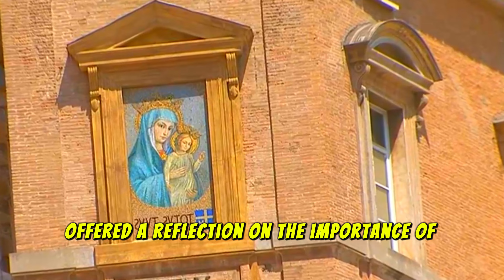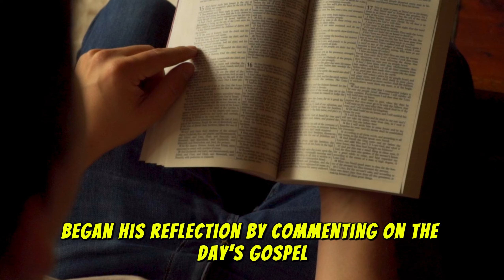BREAKING NEWS! POPE FRANCIS.